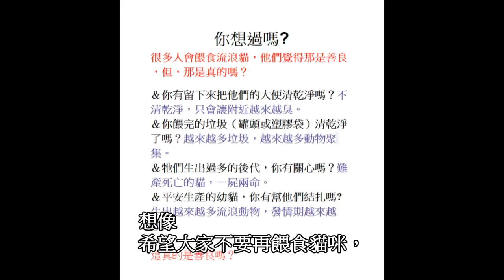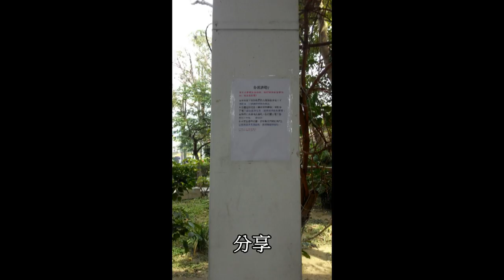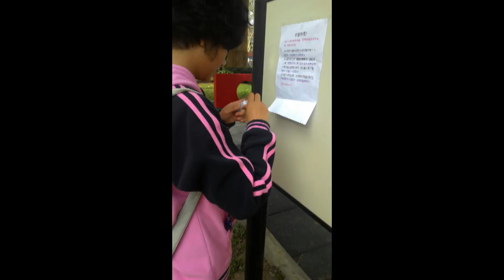CHI 2015336 貓咪進行曲